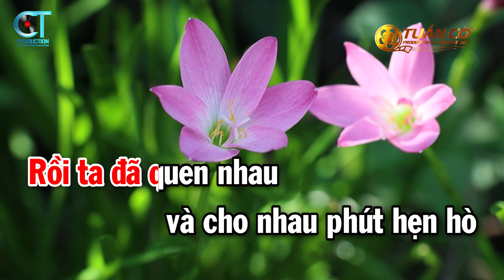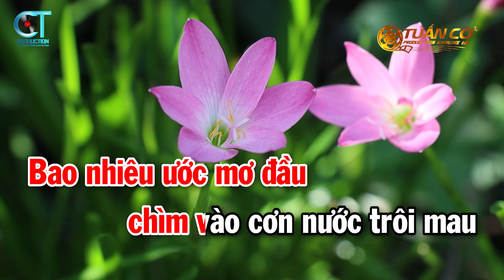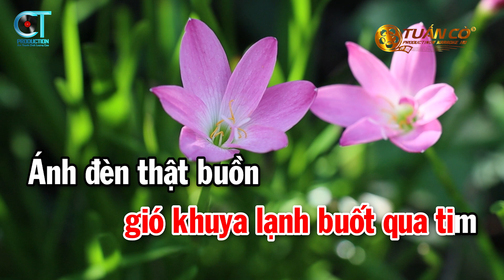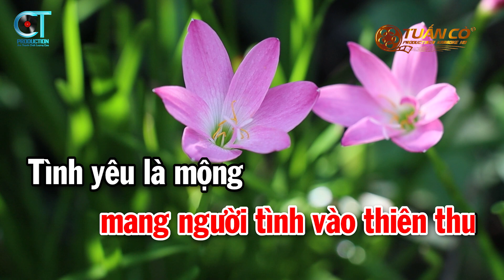Karaoke Người Tình Không Đến Tone Nữ ( Am ) Nhạc Sống Mới || Karaoke Tuấn Cò